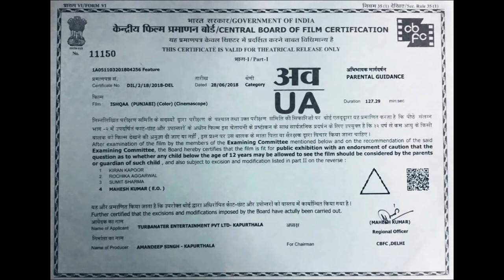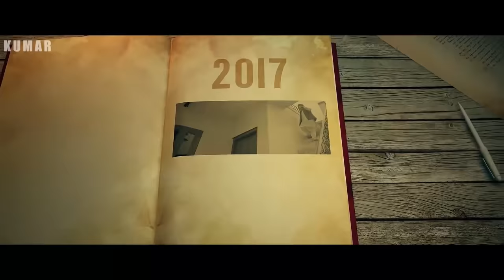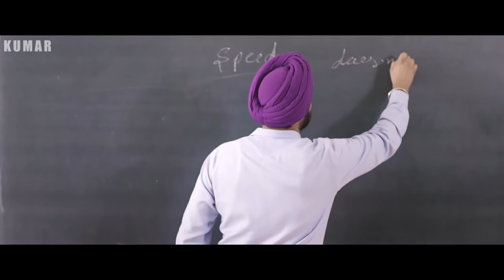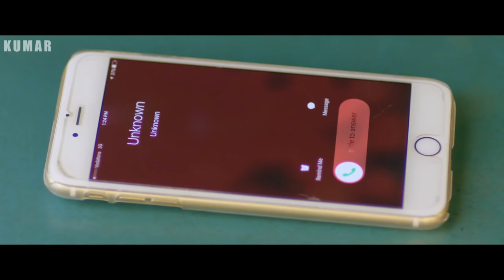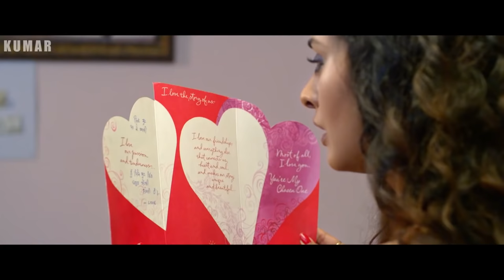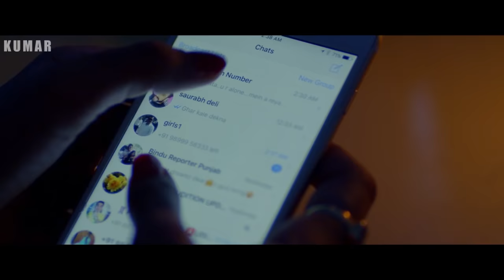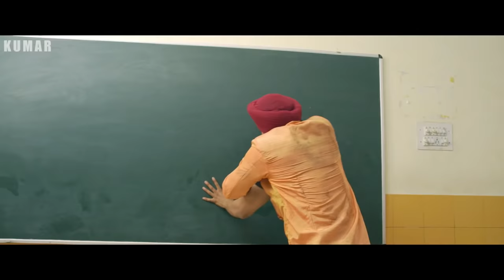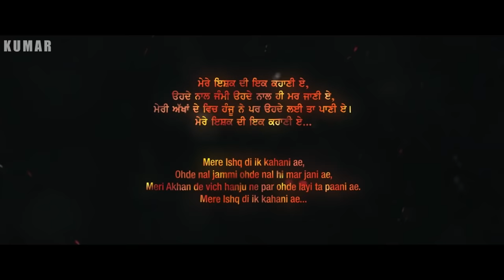ISHQAA (ਇਸ਼ਕਾ) - Watch Punjabi Movie 2020 | Nav Bajwa | Aman Singh Deep | Payal Rajput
Kumar Films Presents Ishqaa (ਇਸ਼ਕਾ) romantic thriller Punjabi film directed by Nav Bajwa

Starring: Nav Bajwa, Aman Singh Deep, Payal Rajput and Karamjit Anmol

Director - Nav Bajwa
Cinematography - Gifty Kang
Edited by - Puneet ASP

The soundtrack of the film by Money Aujla and score by Gurcharan Singh, lyrics are by Sidhu Moosewala and Maninder Kailey. The songs are sung by Hardy Sandhu, Akhil, Dilpreet Dhillon, Harshdeep, Kamal Khan, Naman Hanjra, Masha Ali and Sufi Sparrow.

Synopsis - Ishqaa is the story of Rajveer, Seerat and Virat's love triangle, in which Rajveer is the one suffering from split personality disorder. How his character creates unwanted trouble for the couple Virat-Seerat, is what this film offers for the audiences.

or